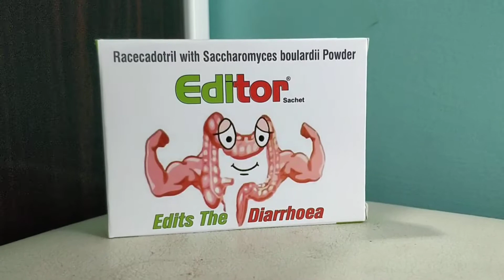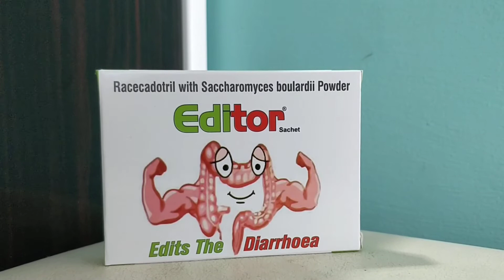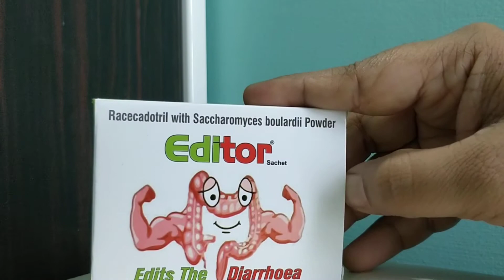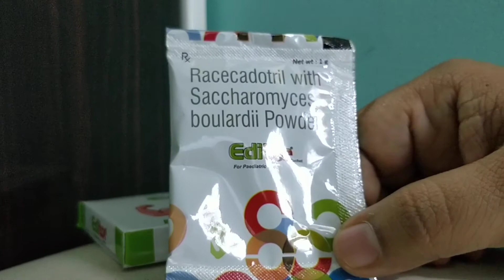Hindi: Editor sachets uses side effect complications precautions